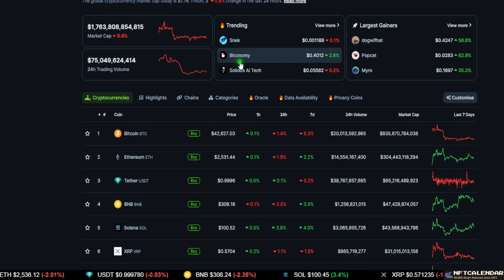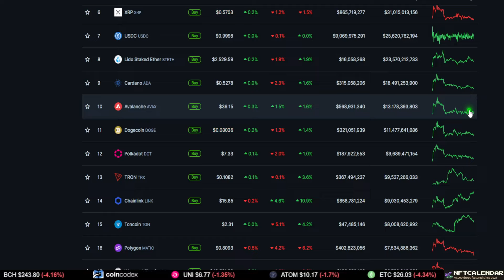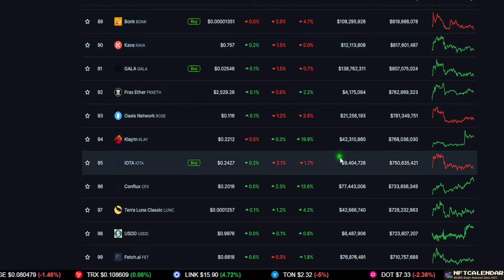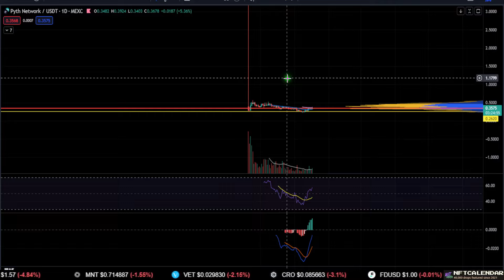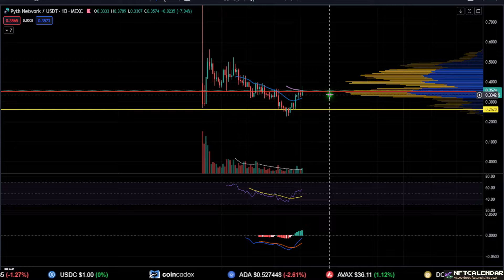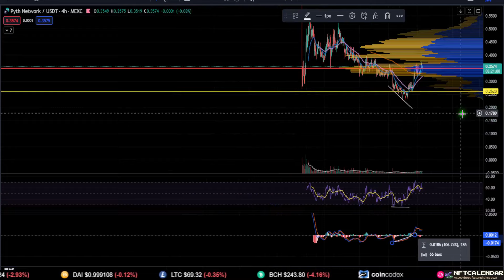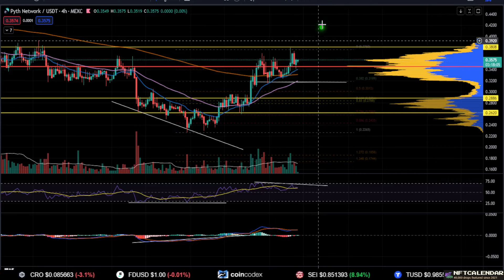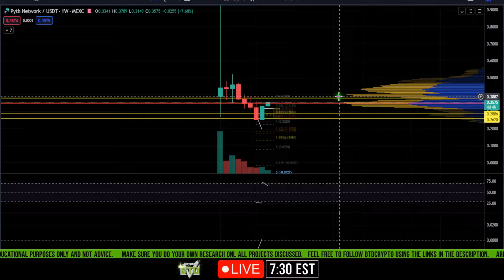📢 PYTH Network: FOMO or Wait?! [prediction, strategy, and analysis]👀 Buy PYTH now?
PYTH price update:  Trade the market to make gains using technical analysis, fundamentals, and news. Looking for good crypto trading opportunities?

NFTCalendar is your guide around the art of the Non-Fungible Token industry. We throw light on crypto art, and creators as well as cover the latest news and events happening in Decentraland.

Our goal is to make the Universe of digital collectibles comprehensible and approachable for each NFT collector and devotee of the movement.
⏰ Timestamps:

00:47 --- Intro (Please watch until the end)

00:00 --- General Market Outlook
08:48 -- PYTH NETWORK [PYTH]

22:07 --- Outro (Thank you for the support)

Pyth Network

​crypto​ altcoins bitcoin​ Pyth pyth network